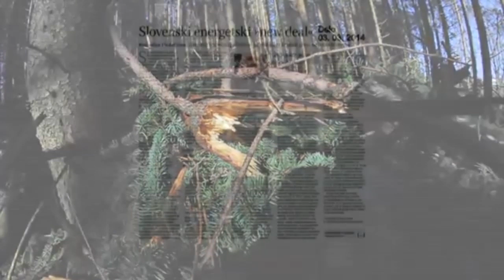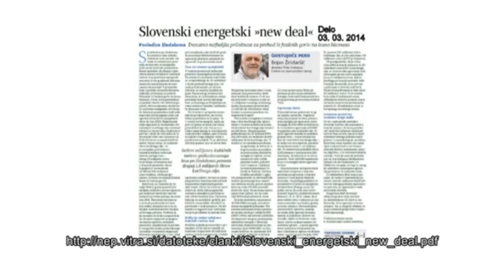Slovenski gozdovi so zakladnica energije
Devet milijonov m3 poškodovanega lesa po žledolomu februarja 2014 pomeni energijsko vrednost 2.2 milijarde litrov kurilnega olja. To je 2.2 milijarde €. Kaj smo v Sloveniji naredili in česa nismo, da bi to bogastvo udejanili v realnem življenju? Iz video prispevka in članka izhaja, da so posledice žledoloma idealna priložnost Slovenije za prehod iz fosilnih goriv na obnovljive vire energije. Investicija se s prihranki povrne v 2 -- 3 letih.